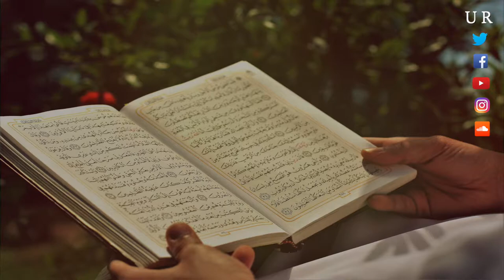Ramadhan Verse Al Baqarah 185 سورة البقرة‎‎ Recited By Ubayd Rabbani